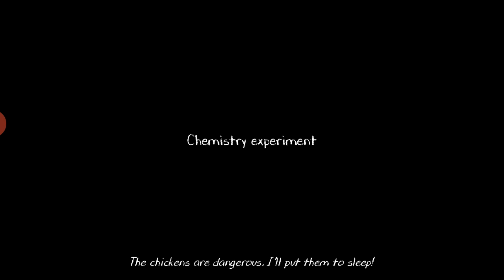Evil Nun 2 Gameplay Ghost Mode....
Sorry if a little bit lag😔Please subs for more gameplay...